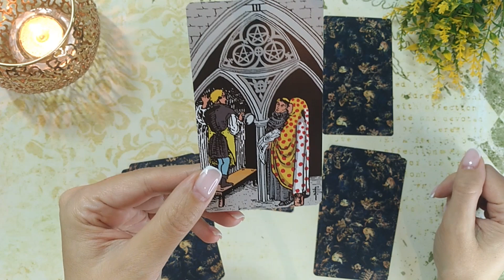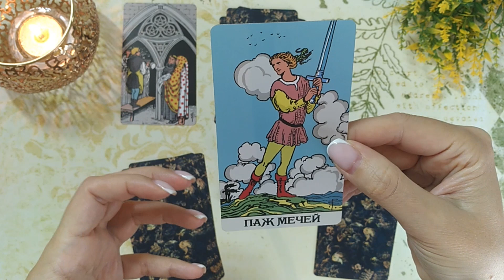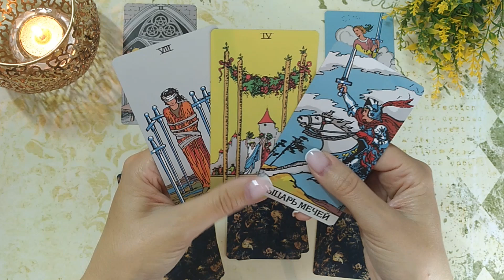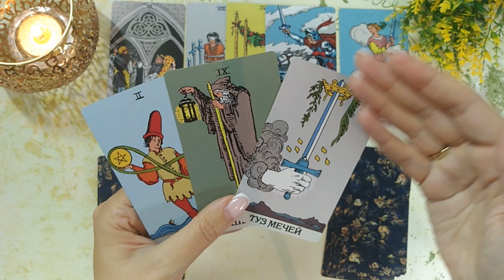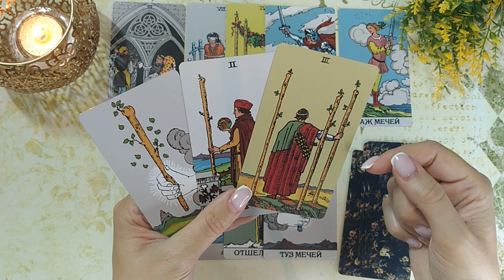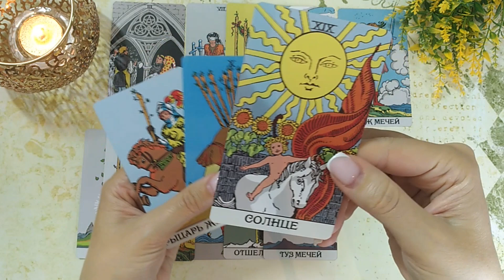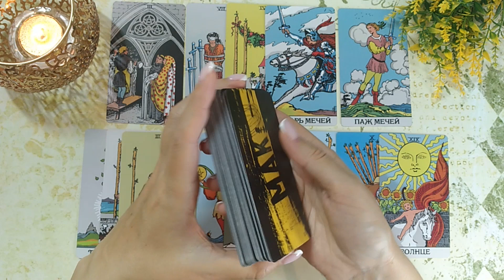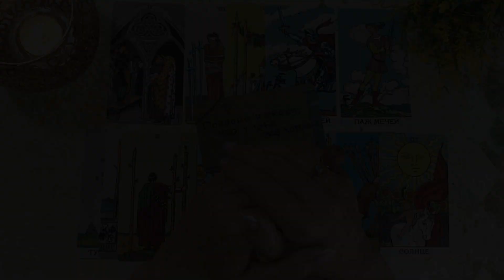🌑🌞 ДЛЯ ЧЕГО ОН ПРИШЁЛ В ТВОЮ ЖИЗНЬ? ✨🔮🎯 НАРРАТИВНЫЙ РАСКЛАД